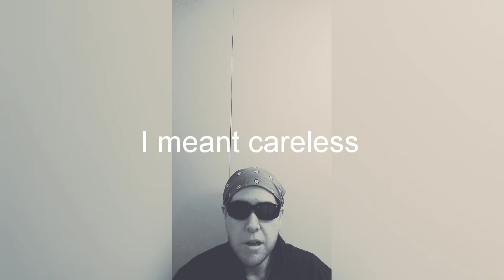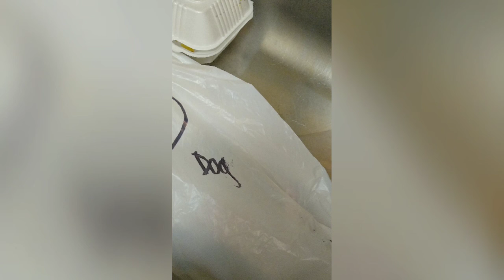Angry Rant After Massive Provocations from Perps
As this video was uploading, the vermin started thumping on the ceiling (their floor).